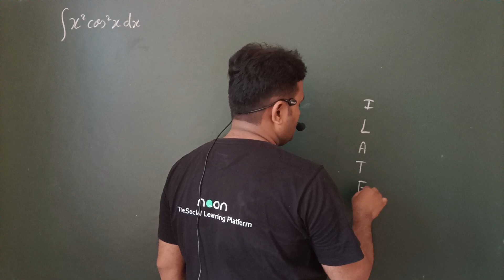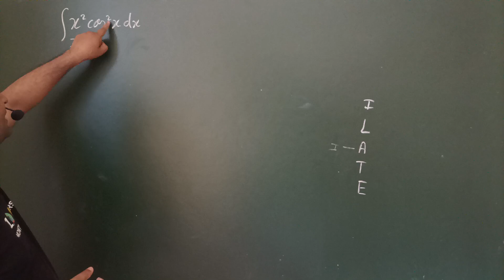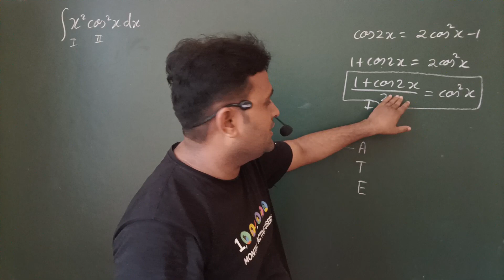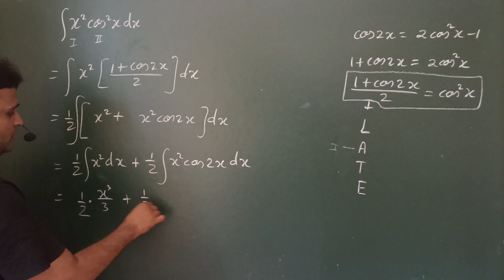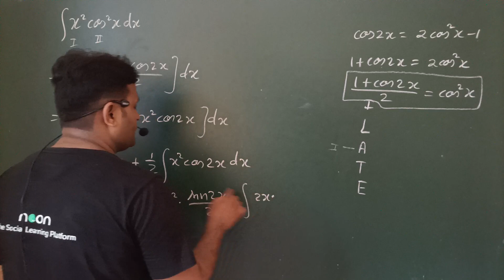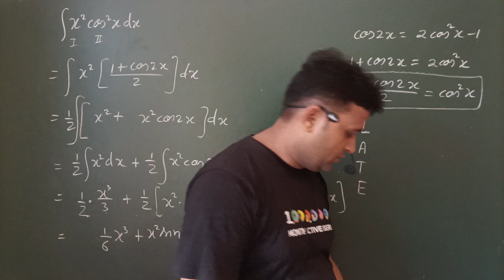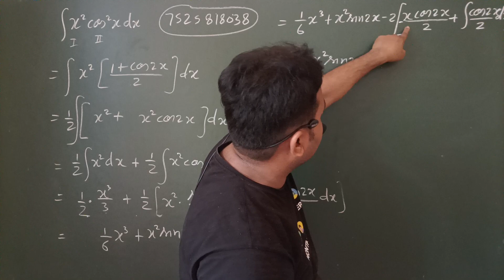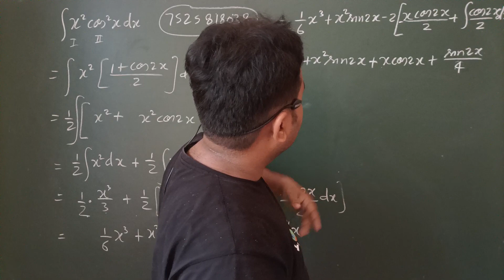समाकलन कैसे करे। Integration करने का सही तरीका । कक्षा 12 चैप्टर 7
इस विडियों में 6 मार्क वाला  समाकलन का  सवाल बताया गया है।

हमारा क्लास ज्वाईन करने के लिए
पर काल करें